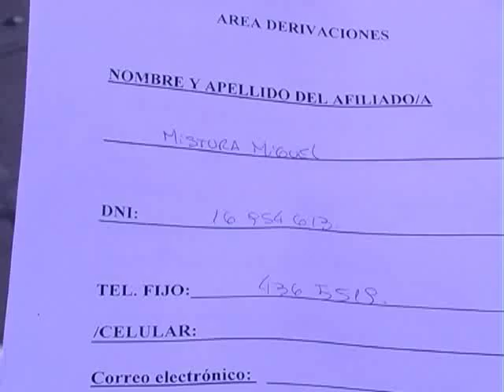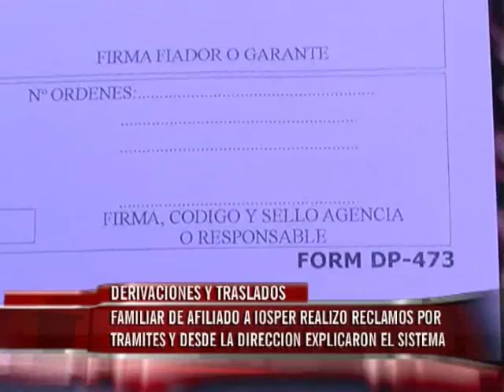Afiliado a Iosper realizó reclamos por trámites y desde la obra social dieron una respuesta